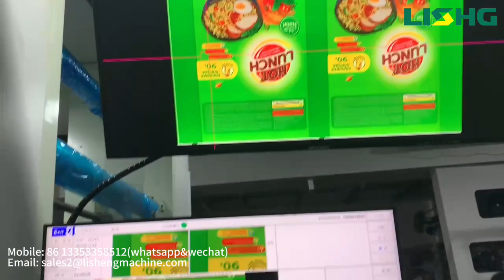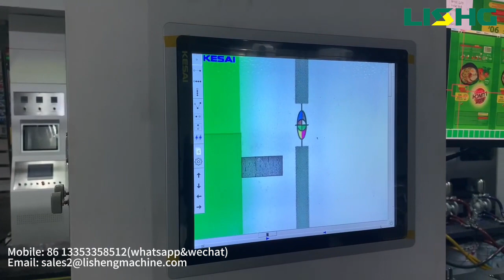8color Central drum type flexo printing machine, bopp printing, max printing speed 250m/m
Wenzhou Lisheng Printing&Packaging Machinery Co.,Ltd
This machine is also suitable for bopp, opp, pet, pvc, pe, hdpe, pu  and so on

Add: east 2th road, gexiang, ruian city, wenzhou city, zhejiang, china
Impresora flexográfica de tambor central de 8 colores, impresión bopp, velocidad máxima de impresión 250 m/m